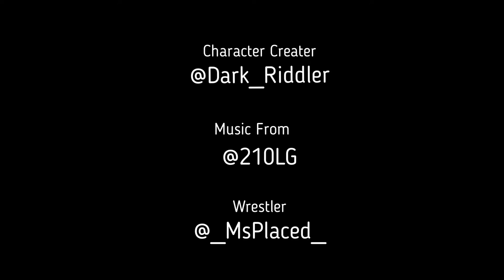My wrestler created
Dark Riddler added me to his womens division of wrestling! He does a great job at creating characters! Checkout his channel and watch from start to finish!! I just added LG music and it made a perfect combo!!! Thank you both!!